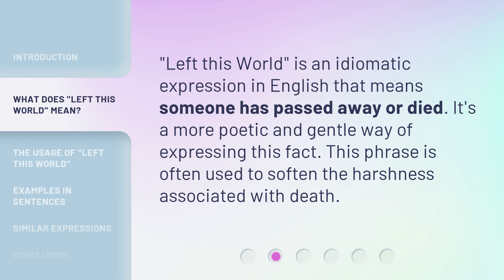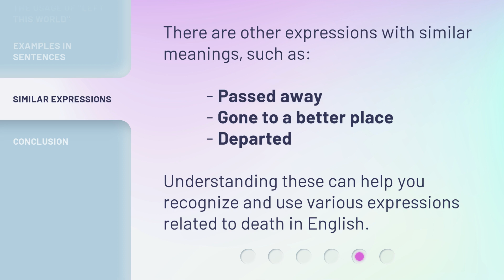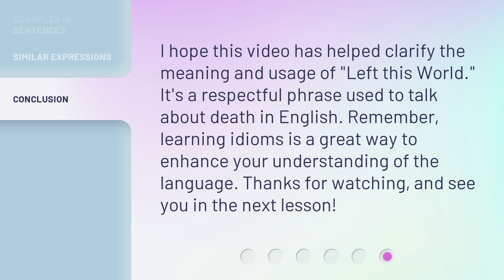Understanding "Left this World": A Guide to English Idioms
00:00 • Introduction - Understanding "Left this World": A Guide to English Idioms
00:26 • What Does "Left this World" Mean?
00:44 • The Usage of "Left this World"
01:04 • Examples in Sentences
01:28 • Similar Expressions